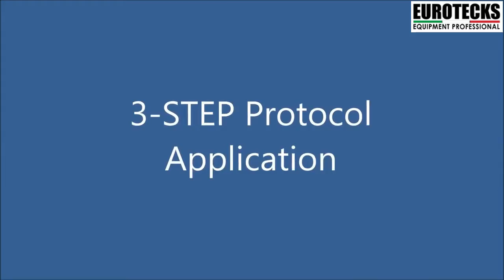Eco Statics Electrostatic Spray Protection on Trains - EuroTecks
Eurotecks presents the ONLY handheld Electrostatics Victory sprayer in the World. Train cleaning systems.

EUROTECKS believes in delivering cost-effective innovative  solutions and equipment to our valued customers.  We are one of the top industrial and professional cleaning companies in Saudi Arabia.